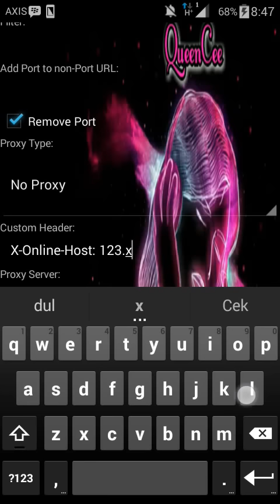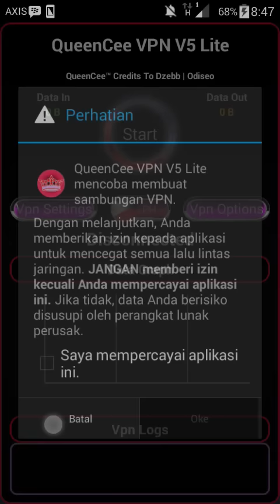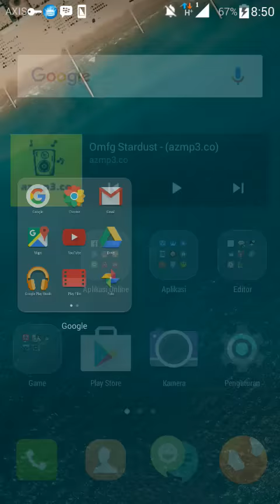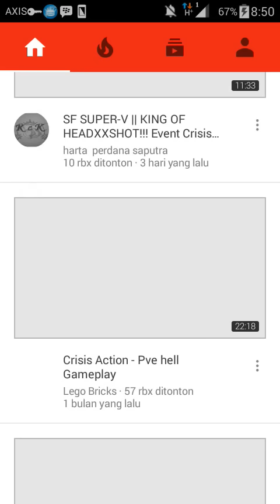Internet Gratis Tanpa Open dan Http Injector seumur Hidup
Hallo Teman..

Berikut Bug All Operator :

Axis : 123.xl.co.id/min_balance7
XL : 123.xl.co.id/min_balance7

*Jangan Lupa Ikuti Akun Sosmed saya 😊😊😍

SEMOGA HARI-HARI KALIAN BAHAGIA AAMIIN 😘😘